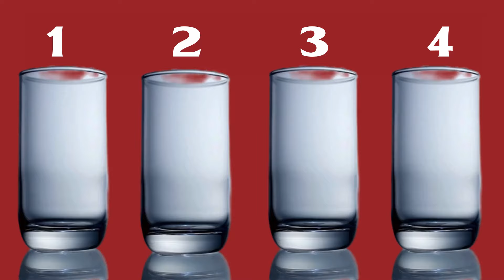Unlock Your True Self: Are You Rock, Sand, Cotton, or Sugar? Discover Your Personality Type!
Discover the essence of who you are?

Discover Your Personality Type! Dive into an intriguing exploration of four unique personality types that can redefine how you see yourself and interact with the world. Are you resilient like a rock, adaptable like sand, gentle like cotton, or sweetly surprising like Sugar? Each personality brings its unique strengths and challenges.

In this video, we delve deep into the characteristics of each type, offering insights into how these traits can influence your personal and professional relationships.

Join us in uncovering the secrets of your personality—watch, learn, and transform today!

🛄 Linked in : / mathewthomasmentora

About Dr Mathew Thomas:
Dr. Mathew Thomas, the founder of Mentora India is a distinguished international speaker, specializing in corporate team building, leadership training, business coaching, and masterful storytelling. His academic background includes a bachelor's degree in engineering, a master's degree in management from JBIMS, and a PhD in psychology. With close to two decades of experience in leadership and corporate training, Mathew has worked extensively with some of the leading multinational corporations. He conducts workshops on a diverse range of topics including Transformational Leadership, Emotional Intelligence, Change Management, Team Building, Collaborative Leadership, Business Storytelling for Leaders, Stress Management and Work-Life Balance as well as Creative Problem-Solving and Decision-Making. Today, he serves as a Leadership Trainer and Executive Coach for some of the world's leading corporate houses, further solidifying his impact in the business world.